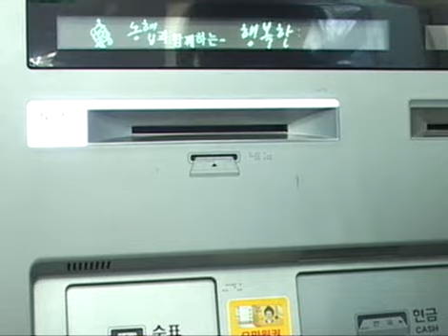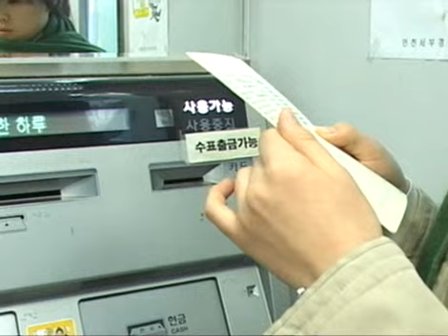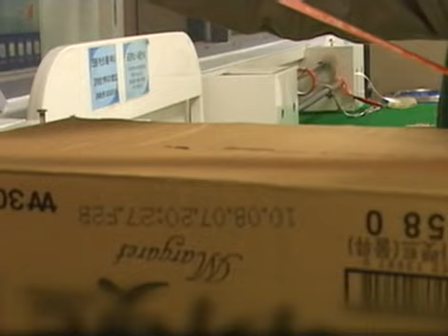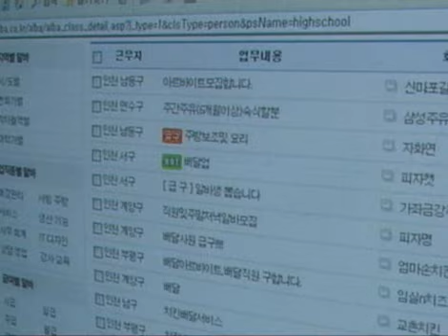인간극장 - Screening Humanity 20100112 #003